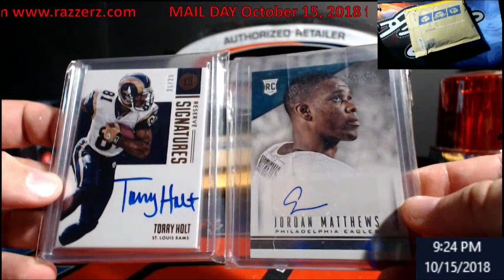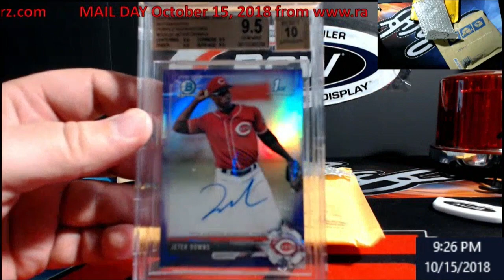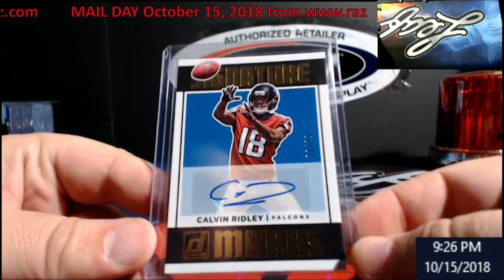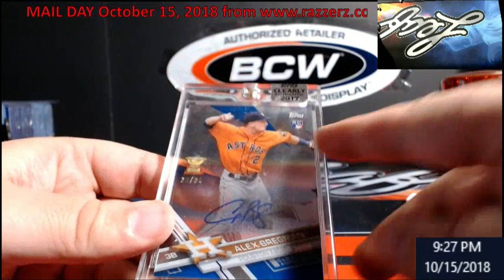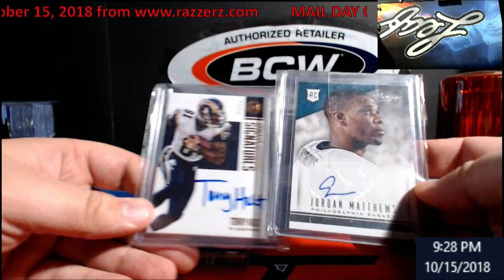Mail Day October 15, 2018 from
Check for some fun winning sports cards at a fraction of the price.

1811 N Dixie Ave #104

Who do I collect:
Roberto Clemente
Michael Jordan
Nolan Ryan
Sidney Crosby
Vintage Cards